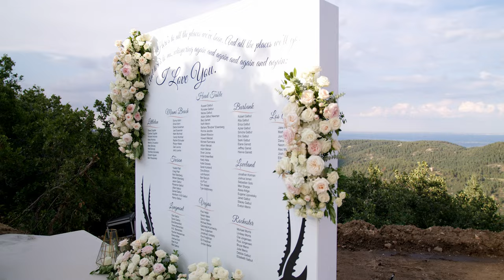A Luxury Wedding at the Edge of a Mountain in Colorado | Destination Wedding Videography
A Breathtaking Luxury Tented Wedding Celebration at a Private Mountain-Top Estate Outside of Denver, Colorado. Featuring visits to the beautiful Rocky Mountain National Park, Great Sand Dunes National Park, Garden of the Gods, and Loveland Pass.

Colorado Wedding Videography by Olson Film.

Reception Entertainment: Jordan Kahn Music Company — Georgia Bridgewater Orchestra |

Luxury Destination Wedding Videography by Olson Film.

MB01DHMG040KAX5